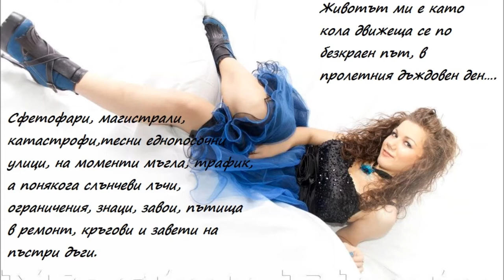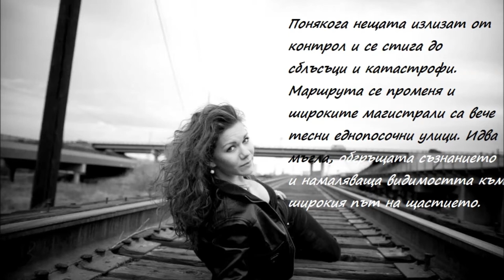Bozhidarka Pencheva - Miss Bulgarka contestant 2013